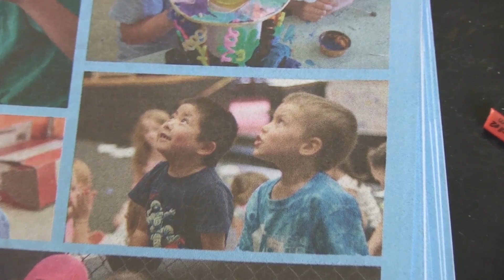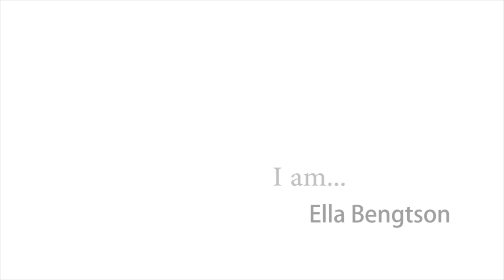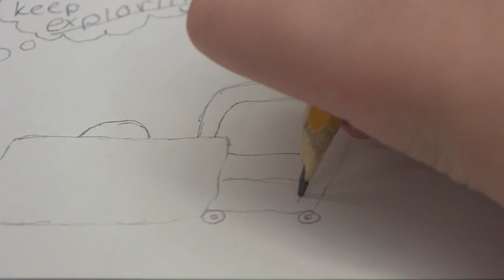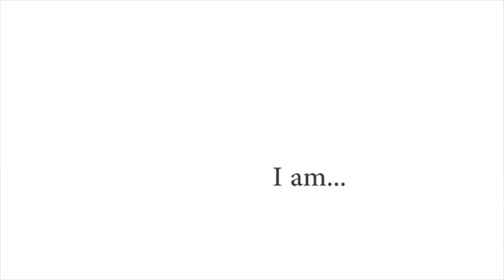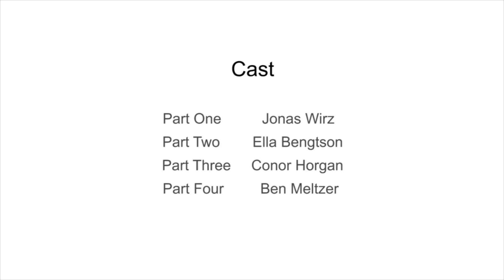Arlington Center for the Arts